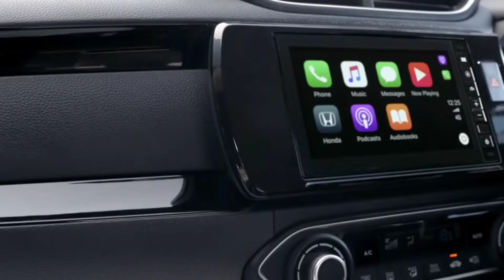HONDA Amaze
Honda Amaze ki build quality aur aur engine power ke bare mein bataya